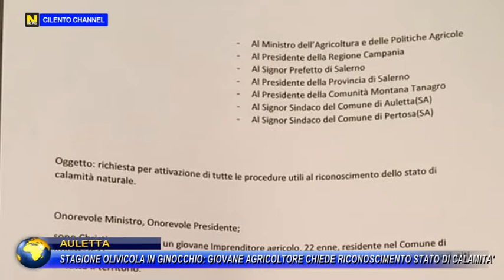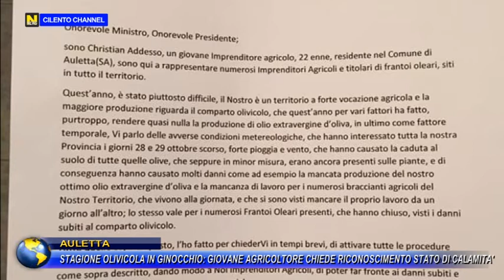AULETTA STAGIONE OLIVICOLA IN GINOCCHIO GIOVANE IMPRENDITORE CHIEDE RICONOSCIMENTO STATO DI CALAMITA